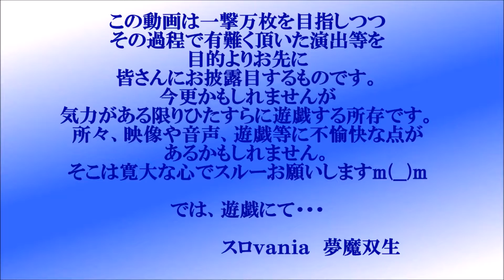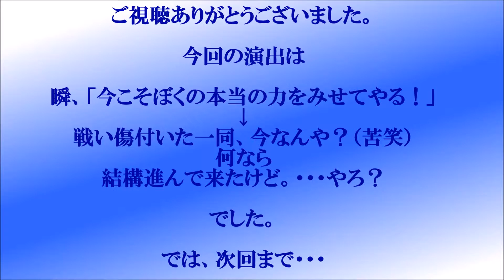【スロvania】パチスロ 聖闘士星矢（SANYO） 少年よ！君たちにアテナを託す 人馬宮 アイオロス SAINT SEIYA 実機配信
遊戯している設定は６です＾＾
ホールでは味わえなかった演出等を堪能しつつ、皆さんにお披露目できれば、と思っています。